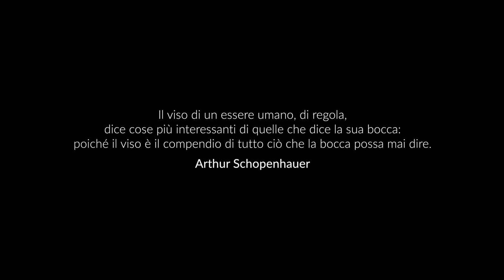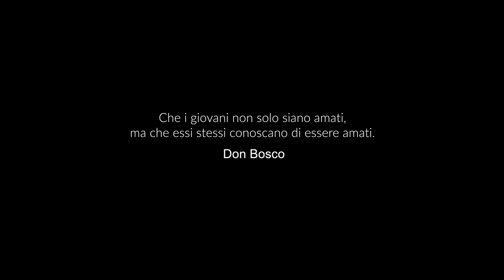Volti - Cnos Fap Forlì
Cnos Fap ed Enfap Forlì uniti dai volti degli allievi.
Ideato e realizzato da Ian Giovanni Soscara
Regia di Maurizio Nari